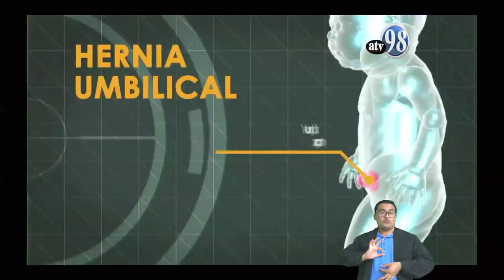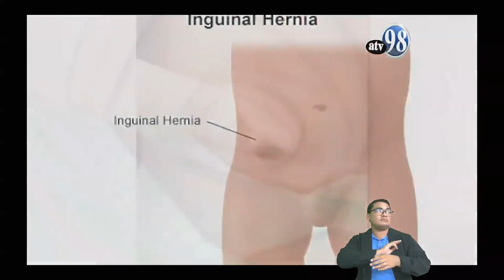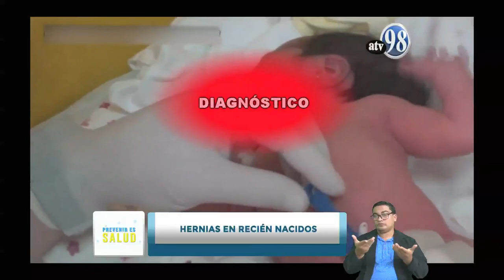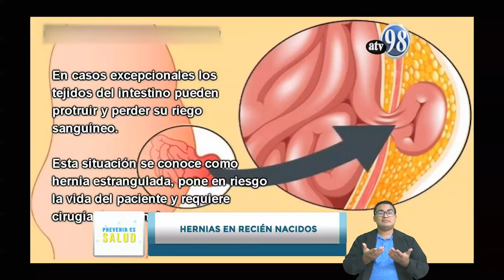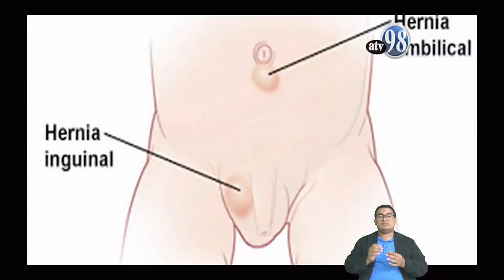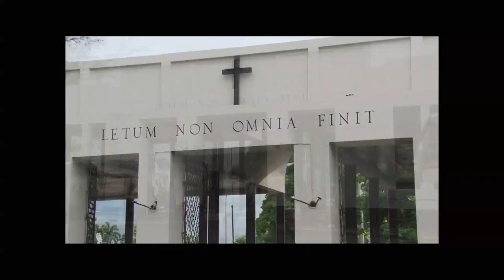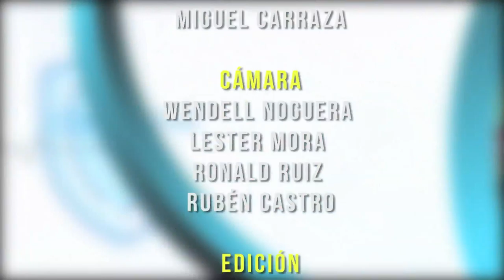PREVENIR ES SALUD JUEVES 13 DE AGOSTO 2020